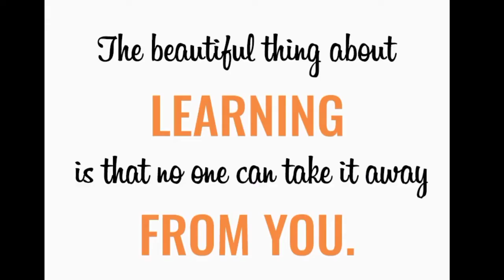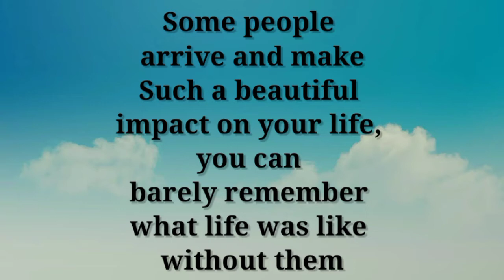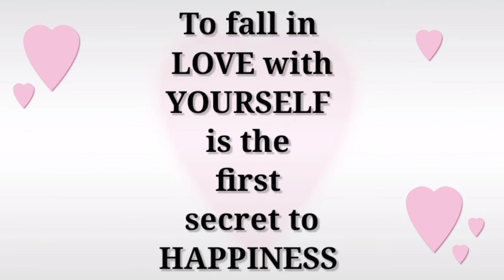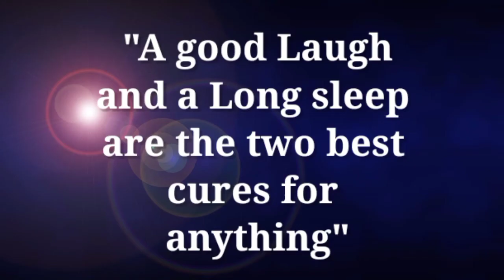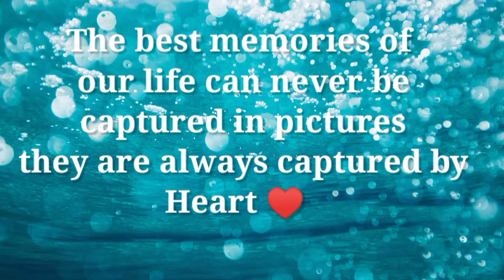Tips to stay positive when being alone nilajagu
In this video, I have shared a 8 simple ways to stay positive in Quarantine by realising precious things which we own, and priceless memory which we got from our family and friends.

00:00 Tips to be Positive in Quarantine
00:30 Tip 1
00:49 Tip 2
01:32 Tip 3
03:08 Tip 4
04:05 Tip 5
05:35 Tip 6
06:50 Tip 7
08:18 Tip 8
09:00 special tip

Do follow me in Instagram📲 as well

Jagunila

I'm nila. I'm here to share Skin care tips ,Makeup tricks and products, Home remedies, Hair care tips, Self grooming tips, Product reviews which I personally used and felt good about it.

Follow along and get real, no-hype, honest information what I'm sharing with you all.

I'm here to share my tips, tricks and knowledge with you all..

tips to stay positive during pandemic
how to spread positivity in quarantine
positivity speech in Tamil
body positivity In quarantine
how to stay motivated
lonely quotes
positive quotes
tips to stay happy in tamil
how to be a positive person in Lockdown
positivity in corona time
ways to stay positive when you are lonely depressed
positivity in Lockdown in tamil
how to leave from depression in tamil